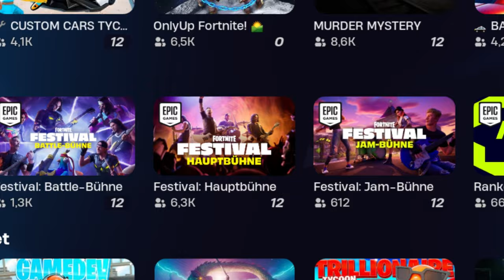10 Fortnite ITEMS die DU NUR besitzt WENN du GLÜCK hattest!😱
10 Fortnite ITEMS die DU NUR besitzt WENN du GLÜCK hattest!

Hey Freunde, im heutigen Video zeige ich euch 10 Fortnite Items die ihr nur besitzt, wenn ihr Glück hattet.

Es sind auf jeden Fall sehr krasse Items dabei. Schreibt gerne mal in die Kommentare, ob ihr die Items besitzt.

Creator Code: PANX❤️

Denkt an ein Like👍🏻 und ein Kommentar💬, wenn euch das Video gefallen hat!❤️